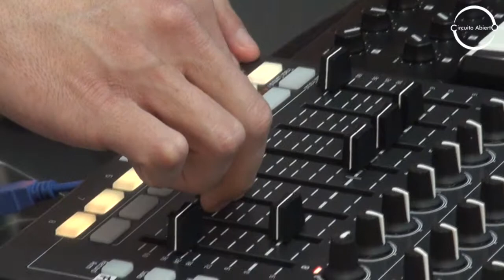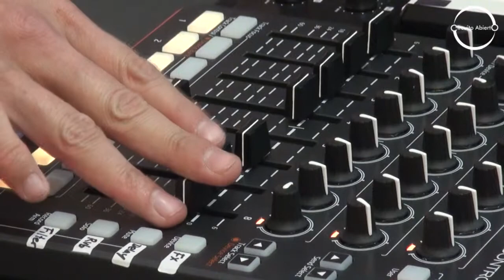Niklou en Live-Lab de Circuito Abierto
Niklou nos brindó un set en éste formato de laboratorio para compartir material de su primer disco.
En el laboratorio de Circuito Abierto podremos observar en acción a éste artista sonoro con todas sus herramientas.

podés encontrar información de éste artista en éstos links:
Niklou

Circuito Abierto:
Todas las semanas publicamos contenido afín al arte y la tecnología.

Podés encontrar más información sobre artistas como Niklou que utilizan tecnología para expresarse en:

Fundación Circuito Abierto
"un panorama de la unión entre el arte y la tecnología..."